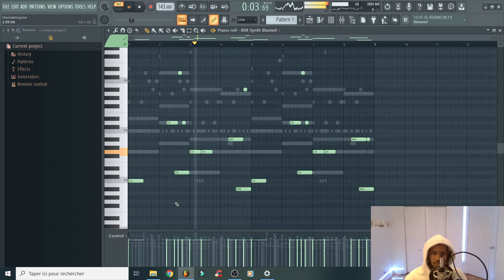EPISODE 23 - Un Jour Une Instru | Simple Rapide Efficace